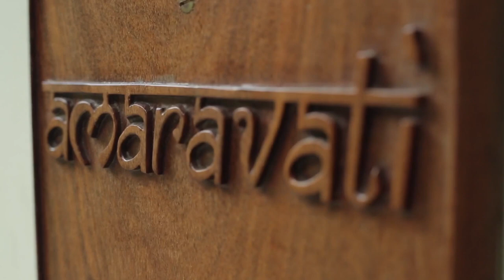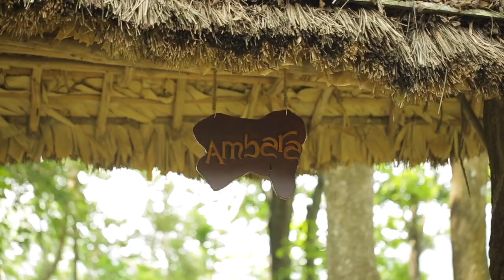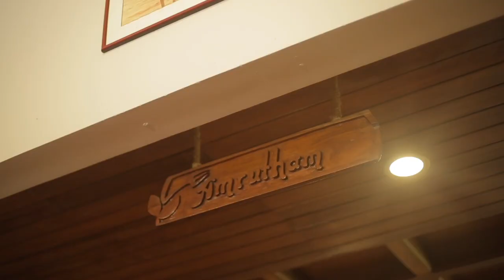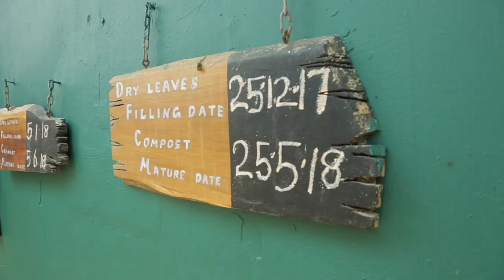Greenwoods Resort Thekkady Official Video